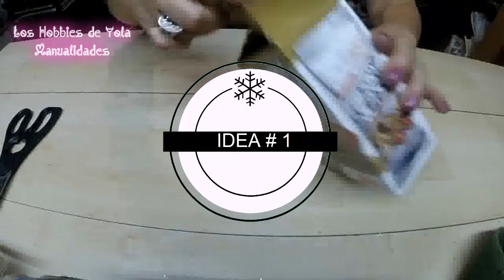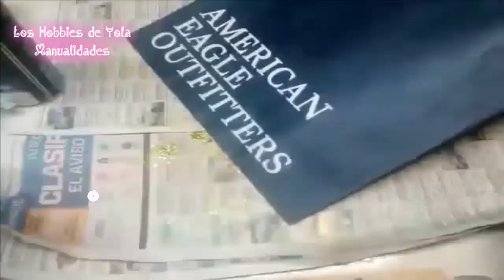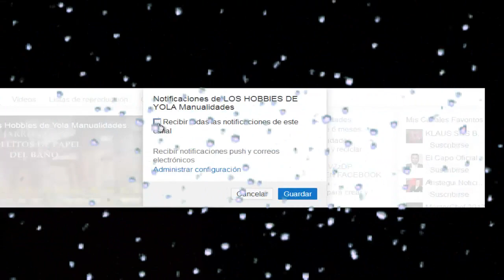3 envoltorios para navidad reciclando |F y R | Los hobbies de Yola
Reinas hoy les comparto 3 envoltorios para navidad con materiales reciclados. Fáciles y rápidos de hacer. Te van a encantar!

1) FLOR DE NOCHE BUENA CON ROLLOS DE PAPEL HIGIENICO